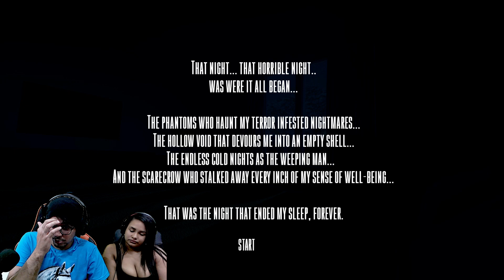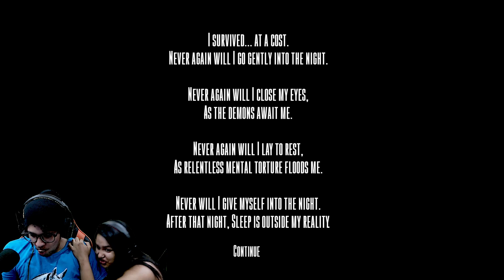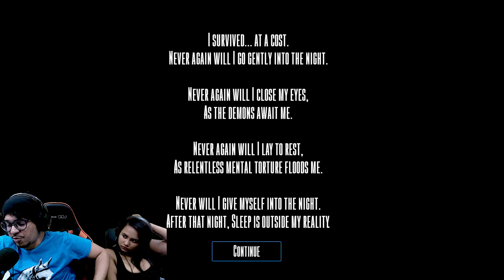TEM ALGUÉM DENTRO DA MINHA CASA - Stranger Never Sleep Again (JOGO TERROR VHS)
Rapaz que jogo assustador em, com uma experiencia maravilhosa, gostei demais de ter jogado ele e com certeza vocês também vão gostar.
TEM ALGUÉM DENTRO DA MINHA CASA - Stranger Never Sleep Again

Descrição do jogo:

Baseado no meu pesadelo mais recorrente.

Stranger: Never Sleep Again coloca você em perigo dentro de sua própria casa. Um lunático mascarado desconhecido irá caçar você, a menos que você encontre uma maneira de sair vivo.

Faça parte do nosso DISCORD. Lá vamos poder trocar um papo legal, você também poder interagir com outras pessoas que gosta da categoria TERROR e postar conteudos como: Creepypastas, histórias de terror, fotos assustadoras, SCP, indicar videos pra react e jogos de terror pra eu gravar.

GOSTOU DO VIDEO? LIKE PARA AJUDAR!

ENTREI EM UM HOSPITAL ABANDONADO E ENCONTREI ALGO QUE ME DEIXOU SEM DORMIR POR DIAS - Not Alone